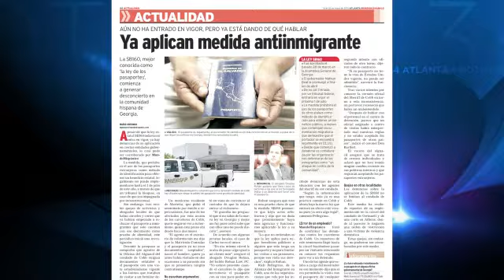PRENSA ESCRITA en Univisión 34, 16 de mayo de 2013